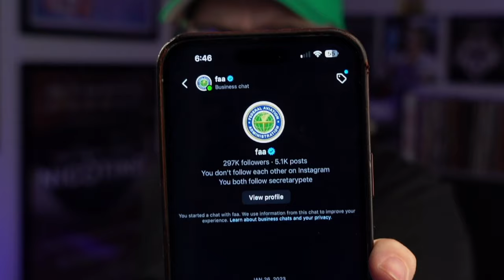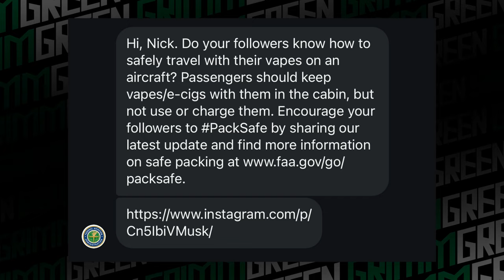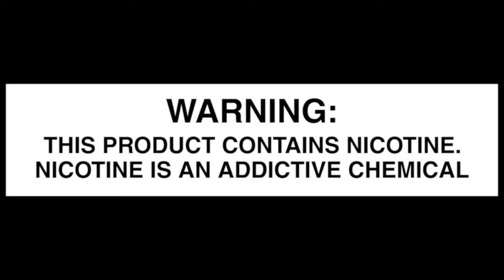Flying with Vapes: TSA & FAA Rules You Need to Know!!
The FAA Slid in my DMs on Instagram basically to ask me if I have made this video.  I just got back from a big international trip as well and i'm here to tell you.  The FAA and TSA are fine with and aware of vape stuff, so long as you follow the rules.

Boosh science and education 9,000
New Zealand Is Also About To Become A Smoke Free Country
Largest US study of e-cigarettes shows their value as smoking cessation aid
Vaping substantially less harmful than smoking, largest review of its kind finds